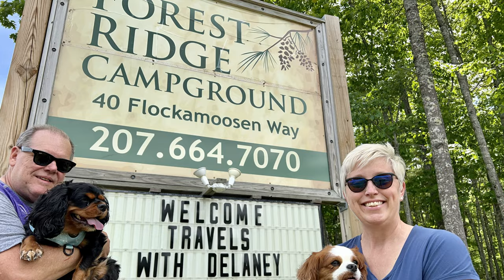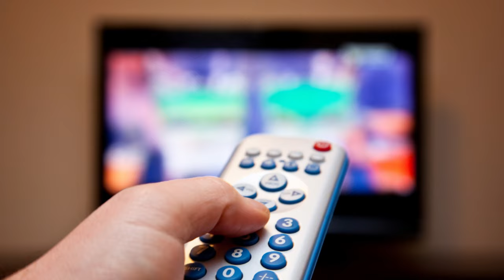RV LIFE: THE STRUGGLE FOR INTERNET CONNECTION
Whether you need connectivity for work or just to stream your favorite shows, the challenge of finding quality internet on the road can be a challenge.

AND Don't forget to check out all of the videos in this series from these great channels:

THANK YOU TO OUR TWD CARAVAN MEMBERS!
Jim Kuzman
Ookiethefrog
Mark Mlynarski
Karen Mlynarski
Linda Linda
Jill Fearing
Phil & Judy Hampton
Kim & Krystal Hutchinson
RW Smith
Sean & Sue Uber
Jeff & Lynn Dyer
Glenn Larish

Want AMAZING Fresh Roasted Coffee?? Check out Bob's Mug Coffee where 5% of their sales goes to Make-a-Wish

Pet Owner?

SAVE 15% with Code TWD15